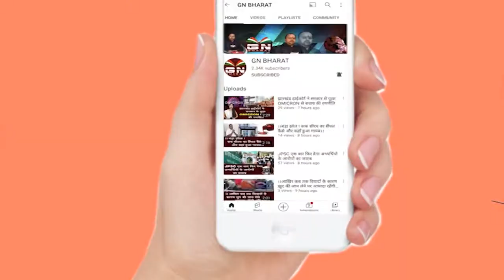Hazaribagh || हजारीबाग में आई तेज आंधी तूफान ने बढ़ाई लोगो की मुश्किलें